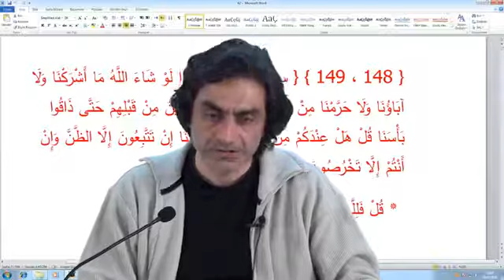Herkes kendi kazancının rehinesi olarak sonuca gidiyor!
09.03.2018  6 – En’am Suresi 149  Prof. Dr. Halis Aydemir meal dersinden alıntıdır dersin tamamına aşağıdaki adreslerden ulaşabilirsiniz